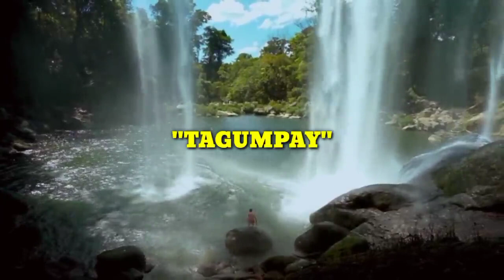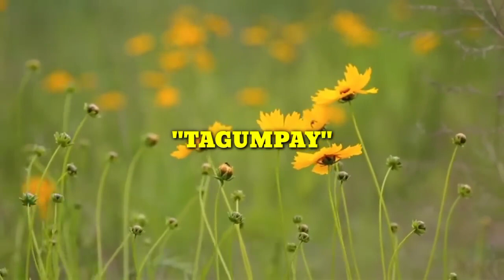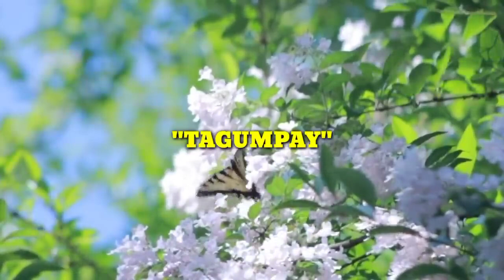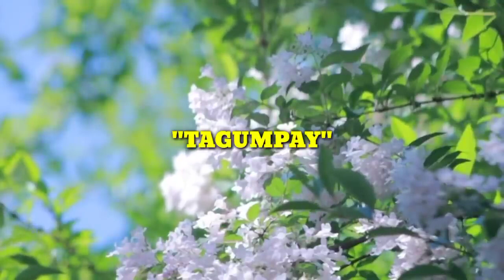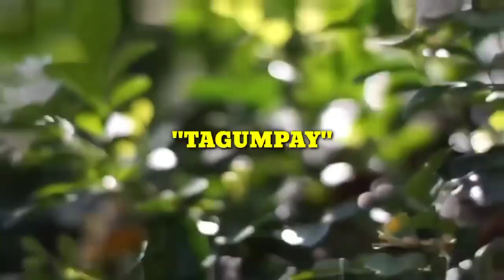WALA DAW MARARATING ANG STUDYANTE DAHIL BOBO ITO,SA MULI NILANG PAGKIKITA NAPAIHI SIA SA NADISKOBRE